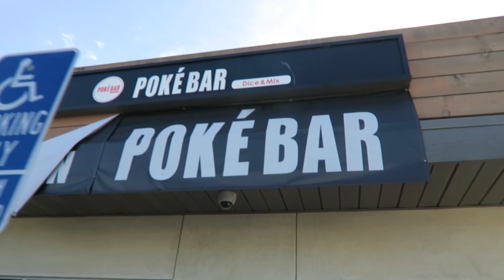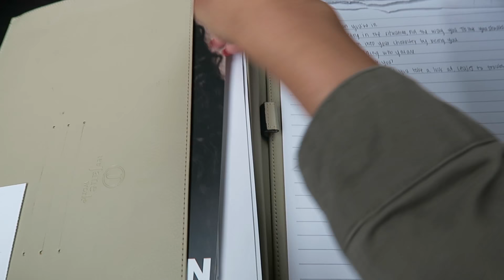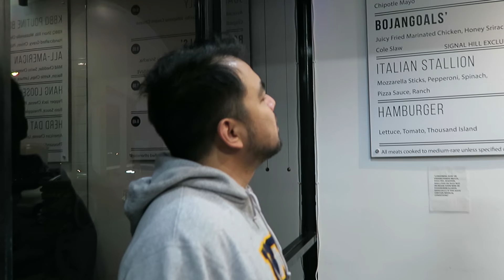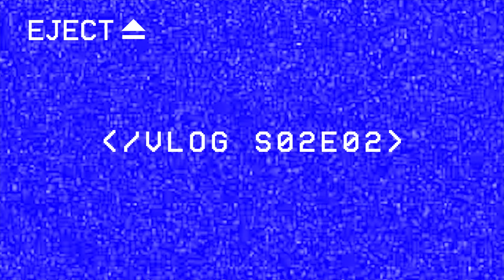FIRST AUDITION OF 2017 + BLOGGER MAIL!! | VLOG S02E02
VLOG SEASON 2 EPISODE 2 - In today's episode, I go on my first audition(s) of the year, try some new restaurants, and do a mini blogger mail unboxing!

ABOUT ME
Kumusta! My name is Asia and I'm a beauty/lifestyle vlogger and actress based in Los Angeles. On my channel you'll find: skincare tips & tricks, fashion videos, korean skincare reviews, lookbooks, healthy food videos, weekly vlogs, and more!

 ▹ I'm half Black/half Filipino (Igorotak!)
 ▹ I'M AMERICAN. I just like to do a lot of accents lmao
 ▹ I only speak Taglish. Sobrang sorry talaga T^T
 ▹ I'm a military brat so I don't have a hometown
 ▹ Canon G7X / Nikon D7000

MUSIC
➥ 'Frank Ocean - Ivy Cover' - remze